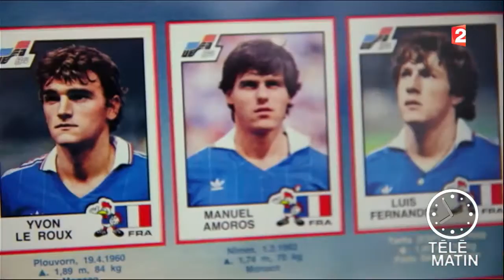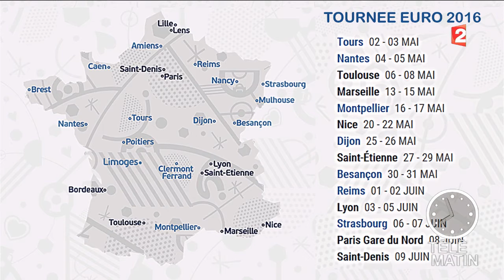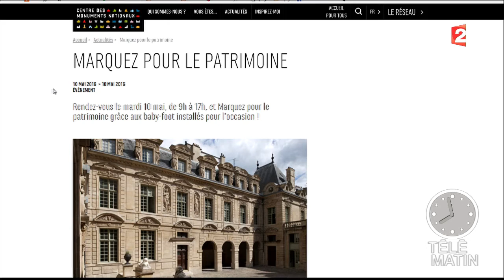Conso- le train de l’Euro 2016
Du 1er au 3 juin, la Tournée du Trophée embarquera petits et grands à bords de son train aux couleurs de l’UEFA 2016.